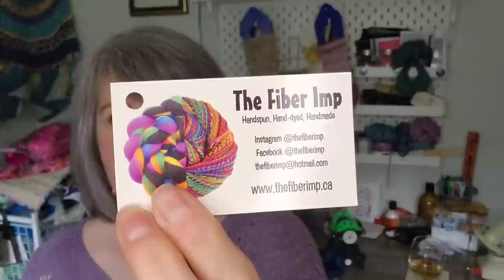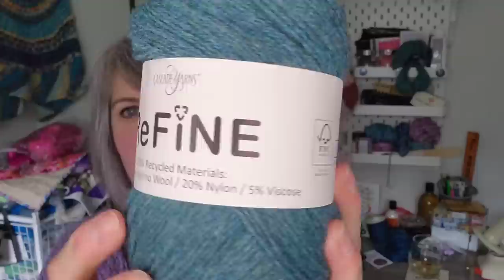Episode 20 - Salty Air Tee, FOs and WIPs Galore!!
Join me as I show you my knitting finished objects, works in progress and dream knitting.
Thanks for spending some time with me and I can't wait to have a chat!

What I'm drinking - German Gewurztraminer

Parade Winner - Dorothy Marie
Blooming Winner - Janice Jackson

Time Stamps
0:00 Introduction
03:00 What I'm Wearing
08:01 Finished Objects
17:20 Works in Progress
46:35 Spinning
49:09 Design Chat
55:32 Giveaway Winners
59:55 Acquisitions
1:05:30 Chatter

PROJECTS

KNITALONGS:
teesofdreams - @skeinsofdreamsknits summer tee mal

DESIGN CHAT:
Swiss Dot Shorties are now available on Ravelry and will be on Lovecrafts in a couple of days.
Until June 28, 2023 all proceeds will be donated to Moncton Headstart, a local-to-me charity that supports children and their families.